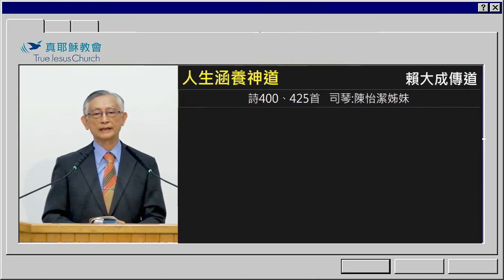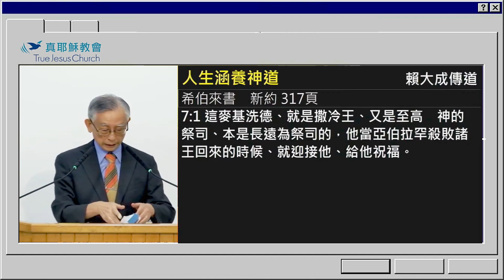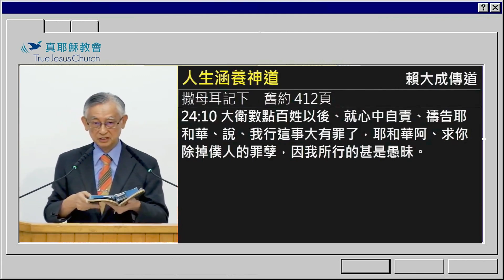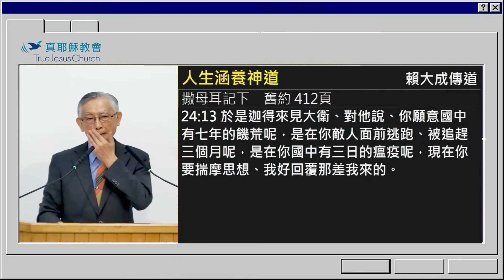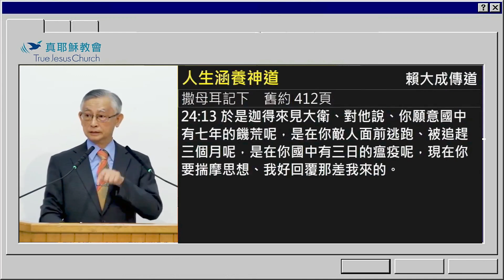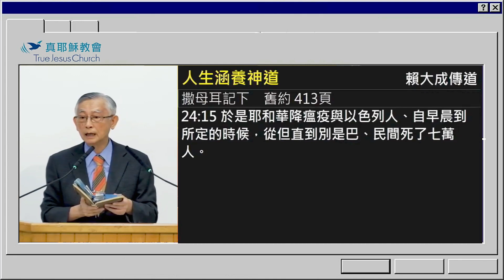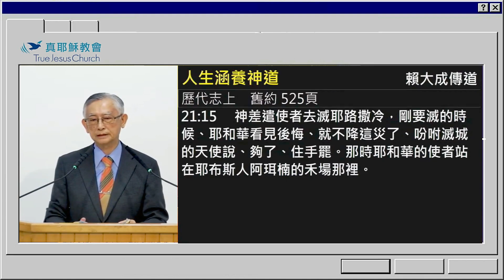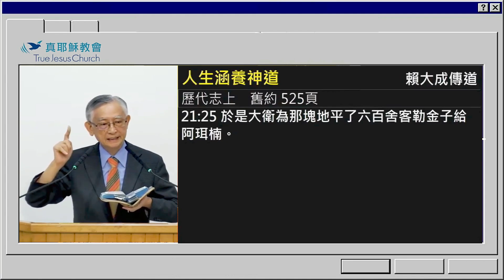【年齡越大越當儆醒】人生涵養神道～賴大成傳道